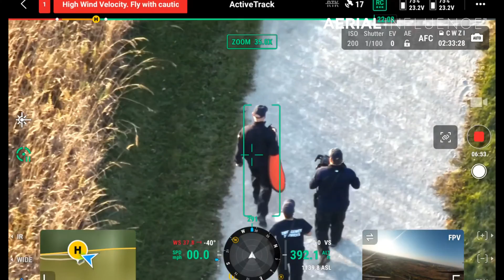Why Public Safety Need Drone Training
The importance of drone training for Public Safety has never been more prevalent. We recently had the chance to attend an exercise with the Hanover Township Emergency Services Department in Illinois for a multi-agency drone training. Much was learned by all and we even had a couple of real life emergencies pop up.